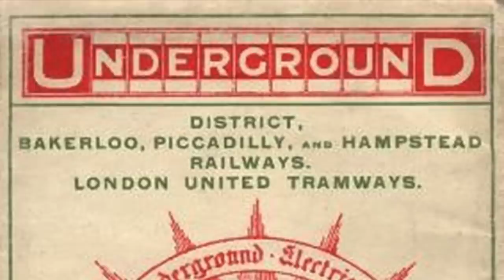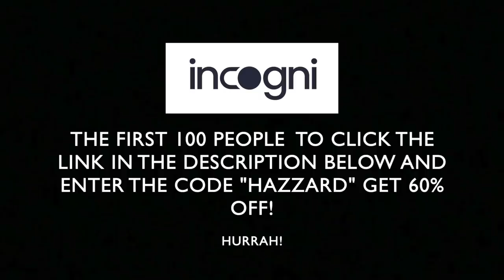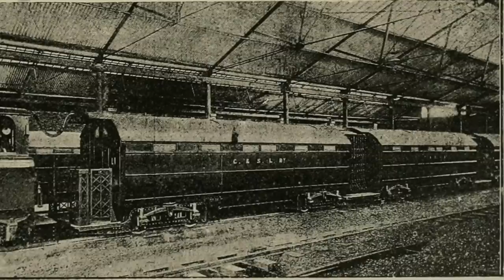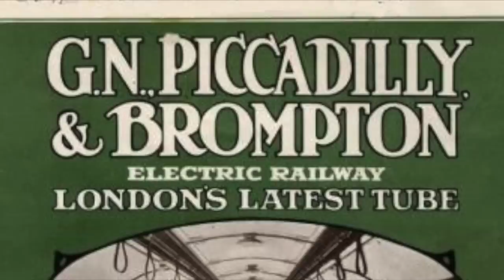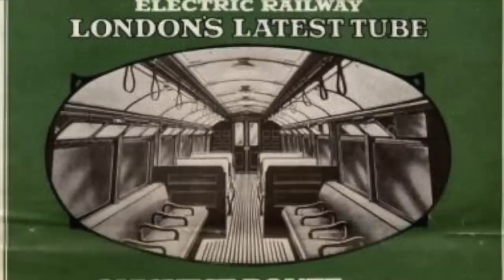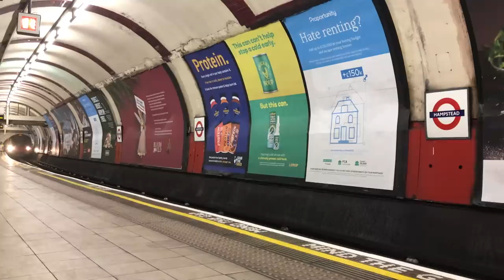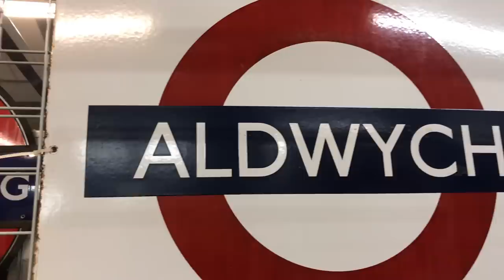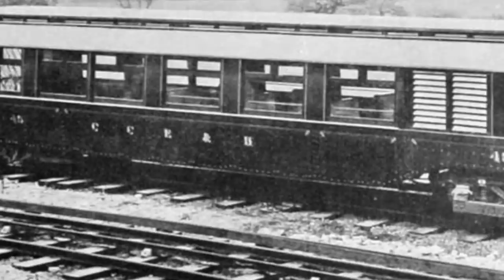A Tube Train for the 20th Century: The 1906 Stock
The first attempt to give the Underground a standard train. Did it work?